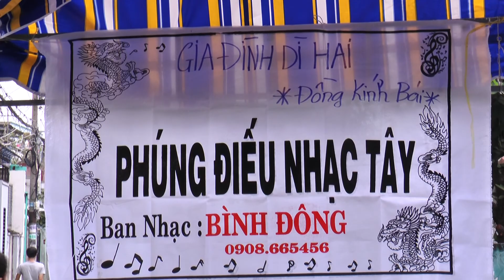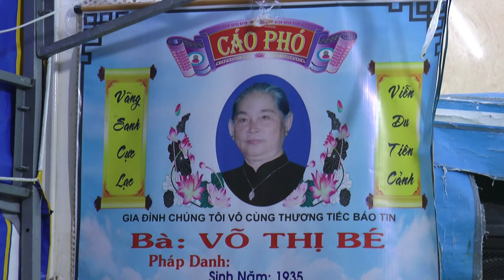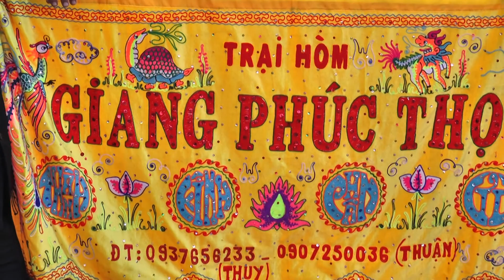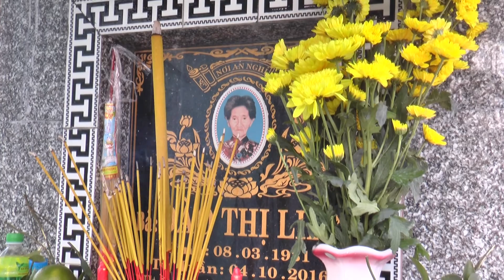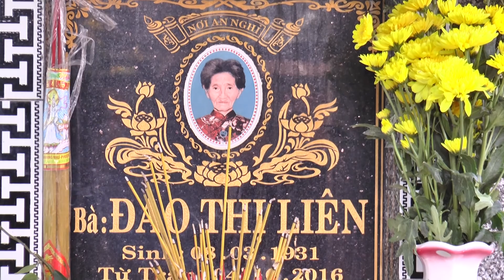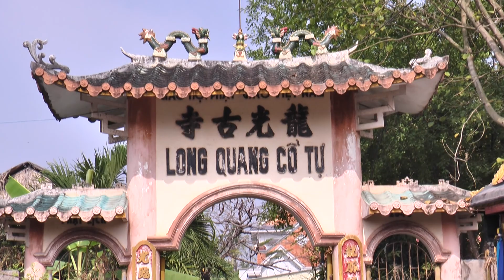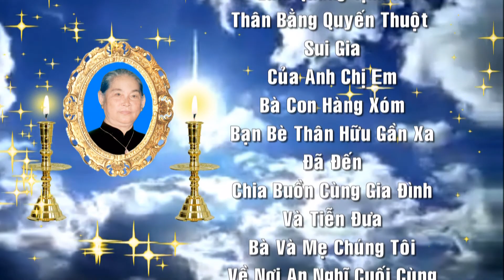LỄ TANG BÀ : VÕ THỊ BÉ 16-01-2018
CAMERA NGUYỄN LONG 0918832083